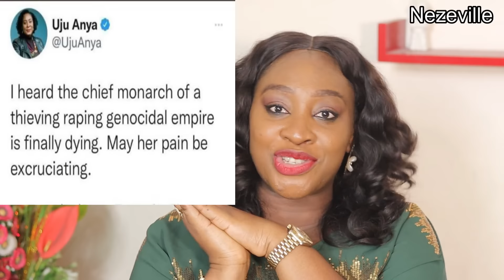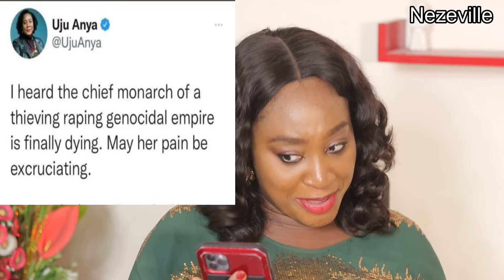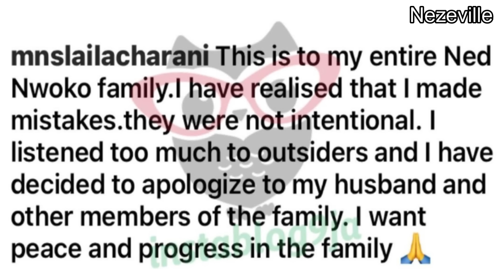NENGI & Sugar dada?DR UJU Vs The Queen,Man & his daughter bear 2kids,REGINA DANIEL's co wife again!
Welcome to another episode on the CRAZY WEEK THAT WAS w/Barr Neze!